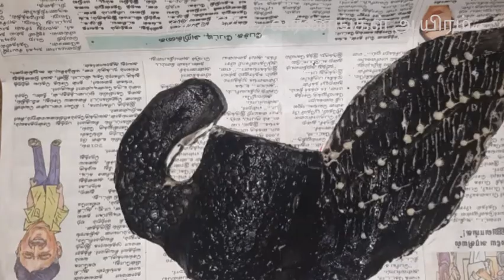Peacock Vase || Home decor || Pencil stand